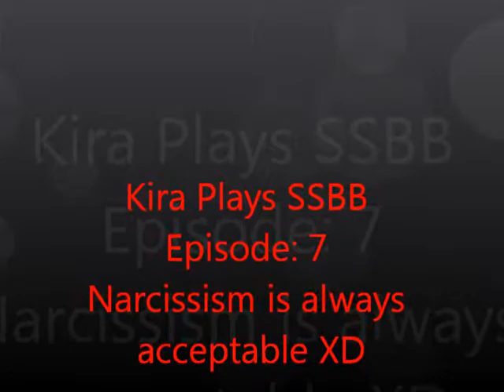Kira Plays SSBB Episode 7 Narcissism is Acceptable!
Another crazy updated through editing video of complete chaos enjoy